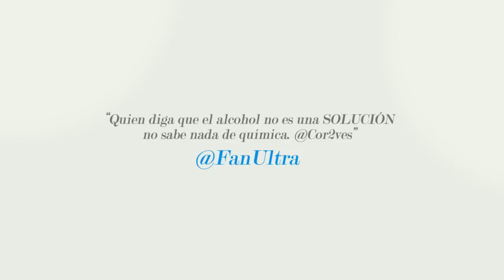Química para Dummies - (Vida pública Show) Trineo.Tv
¿Quieres un curso de química para dummies? ¿Sabes cuál es la solución química favorita de Simon? Descúbrelo en esta interpretación animada del tweet de @FanUltra. QuímicaParaDummies.

Vida pública Show. Trineo.Tv

Si el vídeo te gusto, ponle «Me gusta» y deja tu comentario, también puedes compártirlo con tus amigos por Facebook y/o Twitter.